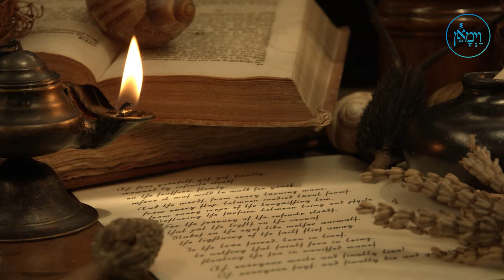Rosh Hashana: How Important are Your Deeds | Rabbi Menachem Feifer